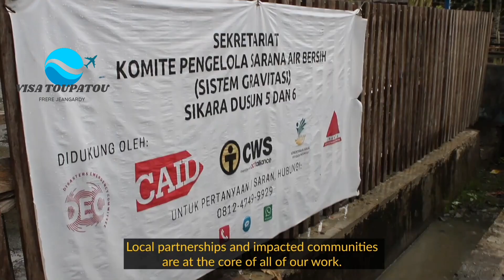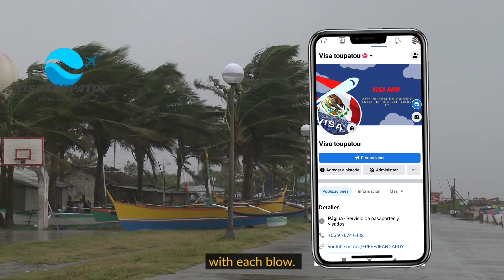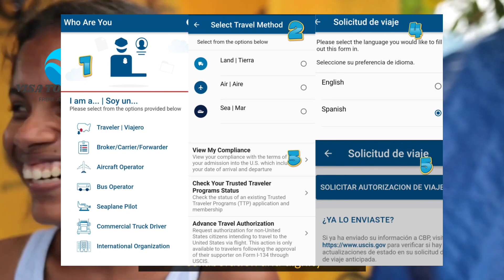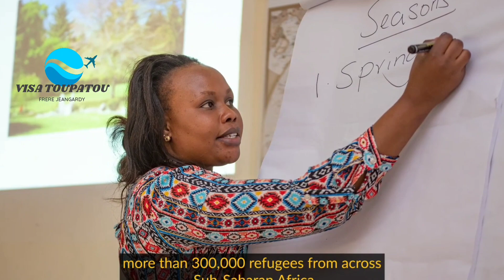🇺🇸📢NOUVEL CHO POU MOUN PROGRAM HUMANITAIRE DEPI JANVYE YO ||🇲🇽🇺🇸 MOUN SOU FONTYÈ MEXIQUE ETAZINI YO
NOUVEL CHO POU MOUN PROGRAM HUMANITAIRE DEPI JANVIER ||🇲🇽🇺🇸 MOUN  SOU FONTYÈ MEXIQUE ETAZINI YO

BIDEN met lot pwogram VISA, POU MOUN ki pa gen moun etazini, WELCOME CORPS, LI PI FASIL

KONDISYON KAP PÈMÈT OU GEN CHANS JWENN VISA HUMANITAIRE USA SELON JOE BIDEN, SE PA TOUT HAITIEN!